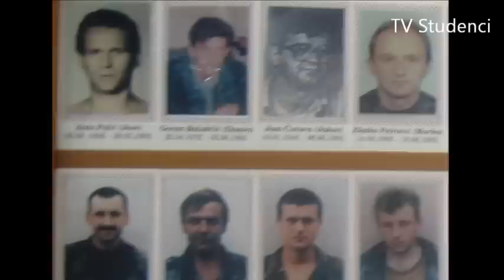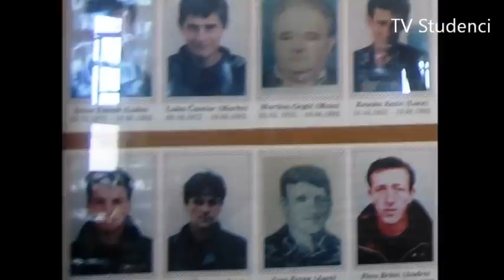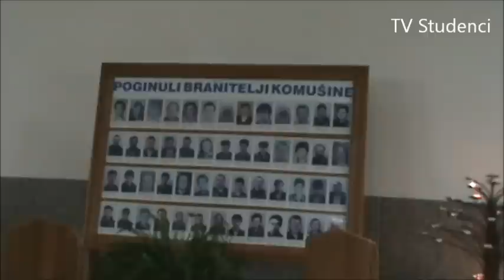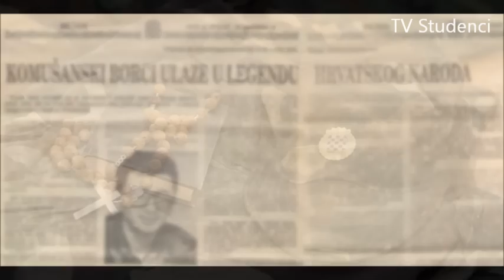Iznad polja makova - [izgradnja spomen parka braniteljima Komušine]